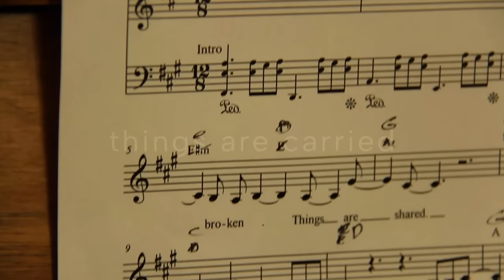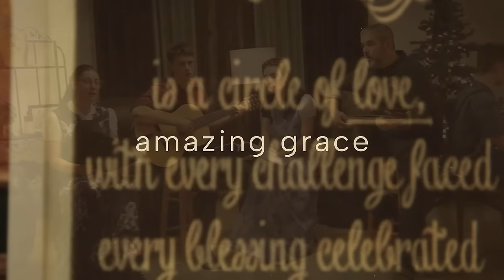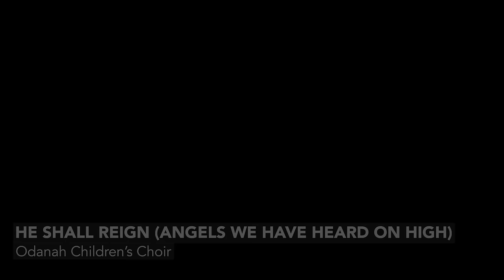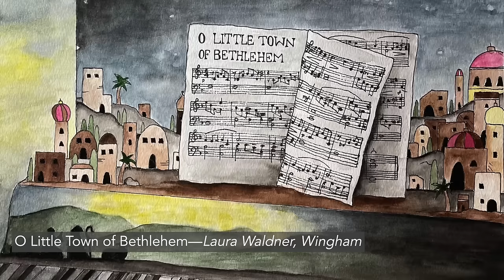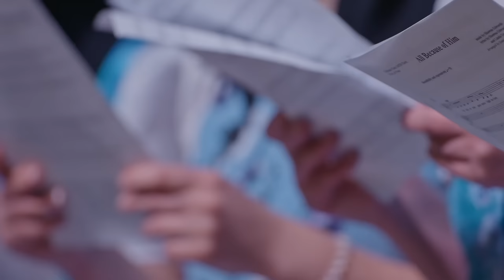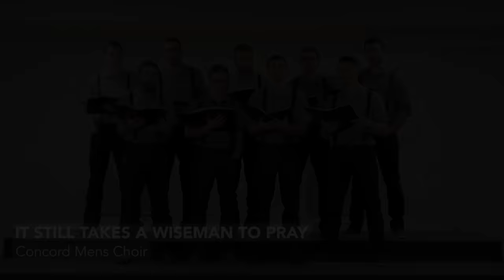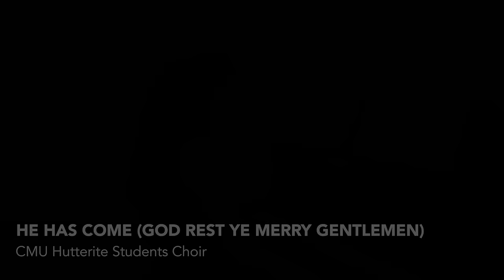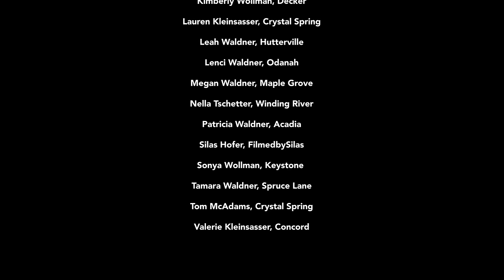Friends & Neighbours Evening 2023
Hello friends, we hope you enjoy this evening of music from your Hutterite friends and neighbours. We wish you a blessed New Year.

–Program–

Ihr Kinderlein, kommet [O Come, Little Children]
M: Johann Abraham Peter Schulz (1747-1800)
Jennifer Hofer, Netley and Pr. Zach Waldner, Maple Grove

Welcome Message
Hadassah Maendel (Baker); Jenna Waldner (Decker); Julian Waldner (Decker).

Lobt Gott ihr Christen allzugleich
T: Nikolaus Hermann, M: J. H. Kurzenknabe
Decker Community Choir

When We Seek Him
T/M: Shawna Edwards & Angie Killian
Trileaf Children’s Choir

Hail the Blessed Morn
T: Reginald Heber, M: from Harmonia Sacra
Winding River Girl's Choir

A Christmas Message
Joseph Hofer, Greenwald

Only Grace/Silent Night
T: Lenora Rand, M: Hannah Rand
The McAdams Family, Crystal Spring

T/M: Chris Tomlin, Matt Maher, and Tony Wood, arr. Heather Sorenson
Odanah Children’s Choir

Hallelujah Emmanuel
T/M: Marvin Morrow
Marcel and Barbara Wollmann, Ridgeland

T/M: traditional English carol
Hutterville Children

A Christmas Greeting
Clarie Waldner, Silverwinds

T: Placide Cappeau de Roquemaure,
Eng. John S. Dwight, M: Adolphe C. Adam
Crystal Small Choir

Your Peace Will Make us One
T: Audrey Assad, M: Julia Ward Howe
Fairholme Small Choir

There is a King
T/M: Steven Furtick, Brandon Lake, and Tiffany Hammer
Keystone Choir

A Scripture Montage: Isaiah 35
Introduced by Jon Maendel, Baker

The End of the Story
T/H: Paul Mark Miller
Acadia Girls’ Choir

Lord, make us Instruments
T: Francis of Assisi, M and T adtp. Kirk Dearman and Deby Dearman
Green Acres Choir

Make Room
T/M: John Mark Hall and Matt Maher
Sunray of Hope, Spruce Lane

A Christmas Greeting
Tamara Waldner, Spruce Lane

Heavenly Hosts
T/M: Benjamin Backus, Joel Smallbone, Luke Smallbone,
Matt Hales, Tedd Tjornhorn, and Tony Wood
Trileaf Girls’ Choir

T: Charles Wesley, M: Rowland H. Prichard,
add. T/M: Jacob Sooter and Meredith Andrews
Brentwood Girls’ Choir

All because of Him
T: Shawna Edwards and Linda Urquhart, M: Shawna Edwards
Millshof School Choir

I Could not Tell the Deepness of your Love
T/M: unknown
Wingham Ensemble

It still takes a wise man to Pray
T/M: Steve Moss
Concord Men's Choir

Auf Christus Wunder-Geburt [Christ’s Miracle-Birth]
Catharina Regina von Greiffenberg
Performed by Rosana Maendel, Riverbend

T/M: Jenn Johnson, Ben Fielding, Ed Cash,Brian Johnson,
and Jason Ingram, arr. Mark Simmons and Shane Coffman
Silverwinds Choir

Brightest and Best
T: Reginald Heber, Arr. Keith Getty, Ben Shive, and Fionán de Barra
Spring Hill Small Choir

Singt von der Liebe
T: Hans Jürgen Mang, M: Klaus Heizmann
Maple Grove Choir

Our Glorious Hope
T/M: David Hill and Hunter Lynch
Decker Small Choir

In a Moment
T/M: Joel Smallbone and Michael Neale, Arr. Russell Mauldin
Odanah Youth Choir

He Has Come For Us (God Rest Ye Merry Gentlemen)
Jason Ingram, Meredith Andrews
CMU Hutterite Students Choir

There are Angels Hovering ‘Round
T/M: traditional American folk hymn
Gracenotes Choir, introduced by Kenny Wollmann, Baker